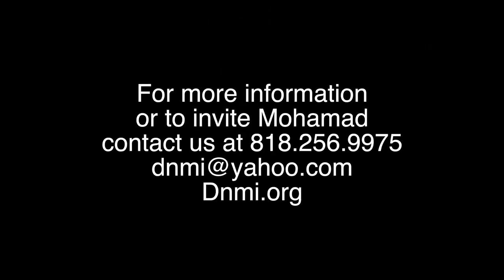Answering Islam's Common Objections to Christianity by Sam Shamoun